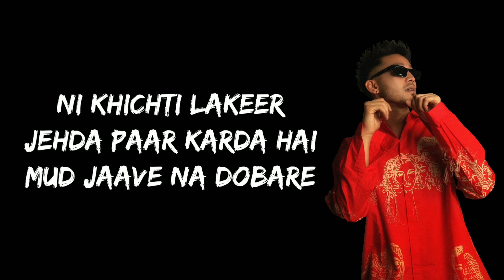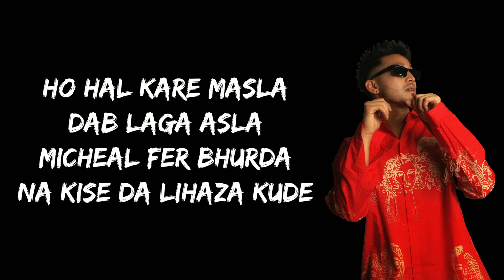DUPHARE (LYRICS)- KARAN RANDHAWA | MICHEAL | RAKA | GEETMP3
Duphare , By Karan Randhawa (lyrics video), chill musicrecords.

Lyrics - Micheal
Composer - Micheal

Lyrics :-

Ho Jihnu Saadi Chup
Utte Veham Baliye
Veham Kad Li Beshak
Jatt Kaim Baliye

Kaatilan Da Mukhi Mainu
Kehn Chaliye
Jaan Kadhn Lage Na
Launda Time Baliye

Ni Darr Ke Rehnda
Naiyo Yaar Goriye
Ni Adhde Dite Main
Khlaar Goriye
Ni Khichti Lakeer
Jehda Paar Karda Hai
Mud Jaave Na Dobare

Putt Jatt Da Duphare Dine Uthda
Saari Raat Kare Kaare
(×2)

Saari Raat Police Nu
Veham Paayi Rkhde Ne
Time Paayi Rkhde Ne
Vehliyan De Naal

Gaddiyan Sports Ne
Kithe Hath Aundiyan
150 Te Chale Jad
Thalde Bhuchal

Vairiyan Di Gaddi
80 To’n Na Tappe
Karde Compete Saale
Mitran De Naal

Ho Akh Chakde Na
Dab Lga Sohniye
Mere Mare Lishkare

(×4)

Mohali Taan Rehyash Rakhi
Area Doaba Kude
Chetti Kite Chalda Ni
Kise Da Vi Daba Kude

Ho Hal Kare Masla
Dab Laga Asla
Micheal Fer Bhurda
Na Kise Da Lihaza Kude

Ho Bahla Seeneya Ch Rkhde
Jo Sek Ni Ajj Tak Ohi Thaare

(×4)